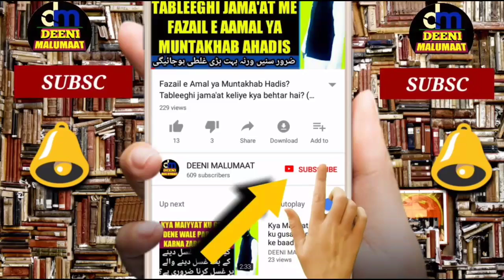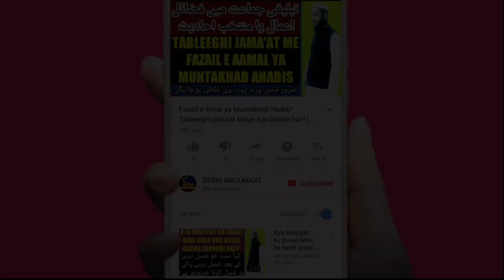Qurbani ke janwar ka chamda | Qurbani ke khaal ki qimat | Qurbani Hukum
Qurbani ke janwar ka chamda kon kon istemal kar sakte hain or agar Qurbani ke chamre ko bech den yani farokht kar den to uski qimat yani raqam ka kya hukum hai? Kya Qurbani ke chamde ka ropy masjid me ya qabrastan mein laga sakte hain? Kya Qurbani ke chamre ka ropy se ham masjid keliye baitul khula ya gusal khana bana sakte hain? Iske ilawa is video me Mukammal Tafseeli Jwaab milega ke aap Qurbani ke chamde or chamre ki qimat kahan laga sakte hain yani kahan lagana jaiz hai or kahan lagana jaiz nahi hai,

Channel by

نمبر :- ٠٨٩٠٨٩٣٩٣٤٣

          دیوبند دیوبند